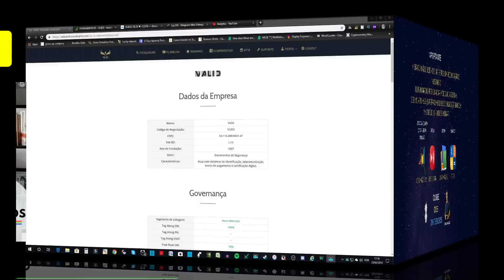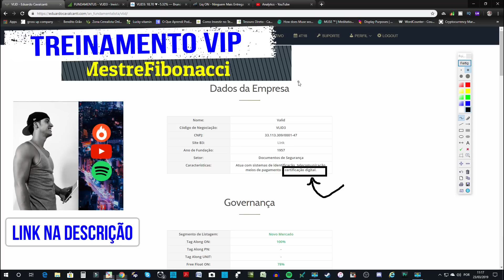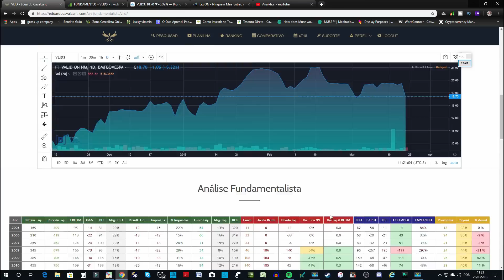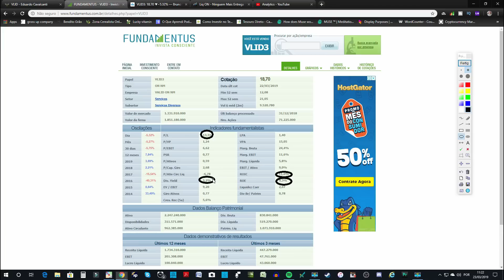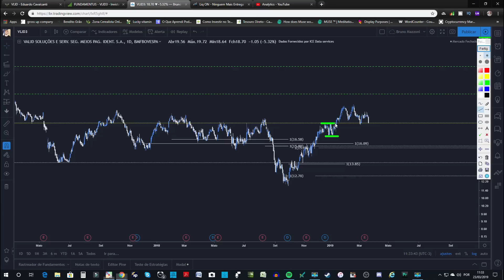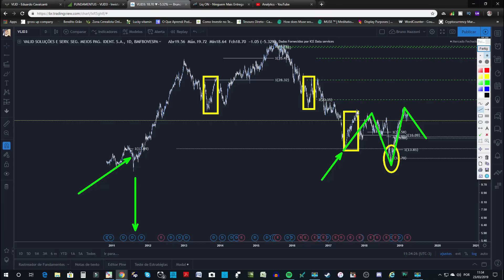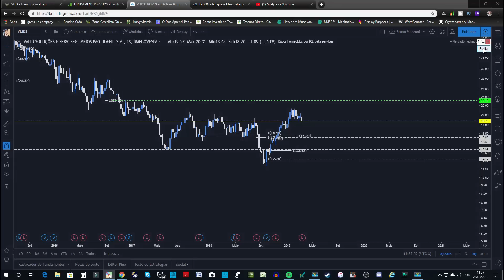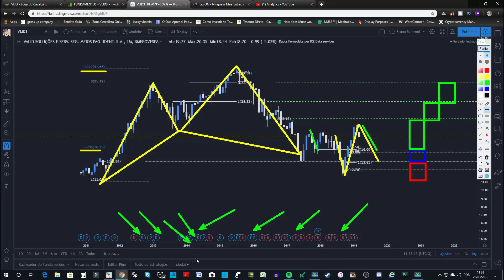A MELHOR AÇÃO PARA ABRIL DE 2019 | DIVIDENDOS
• Investimentos
• Dividendos
• Position Trade
• Swing Trade
• Day Trade
• Forex